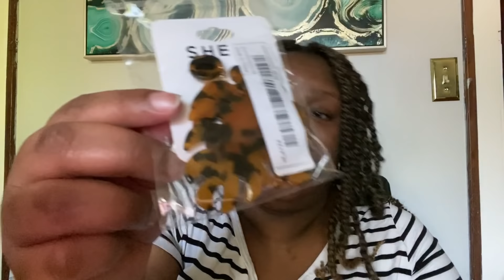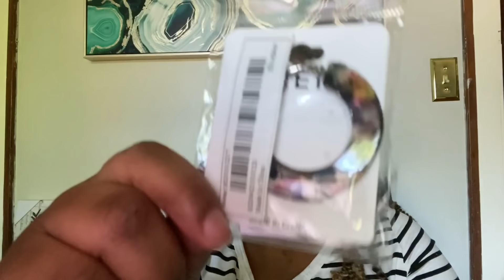HUGE Shein Plus Size Haul! Will it Fit?!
A Shein haul for the big girls! 💅🏽

I’m discussing everything from dresses, shoes, jewelry, rompers, shoes..you name it! I’ll also be comparing the fit to the models on their website to see just how accurate the sizing is.

For reference my measurements are 51,45,53 and in Shein sizes I’m usually a 3 or 4x.

Instagram.com/doloresrenee

As of right now the CURV Top and Polka Dot off the Shoulder dress are sold out but you can turn on notifications using the below links for Shein to let you know if they come back in stock!